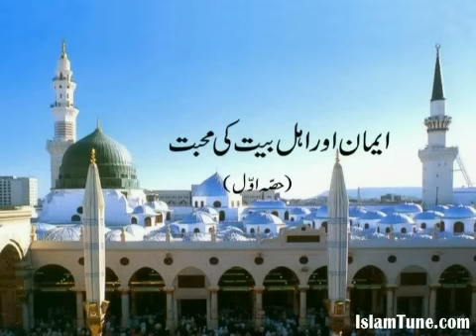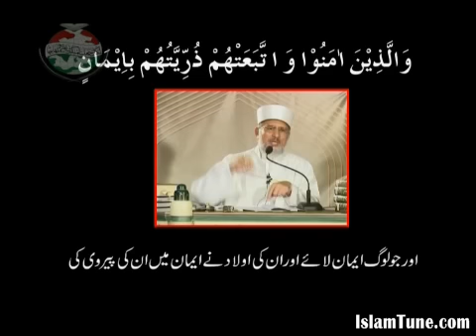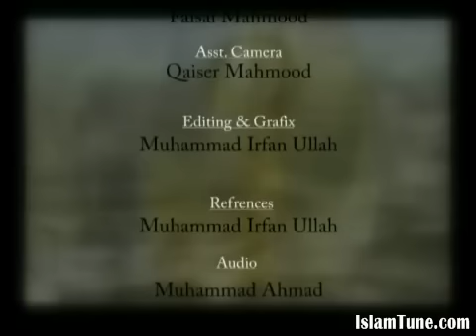0498 Iman aur Ahle Bayt PART 01 2006 02 05 LAHORE